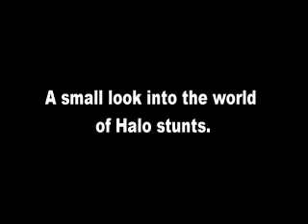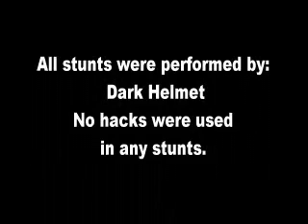When Hogs fly!